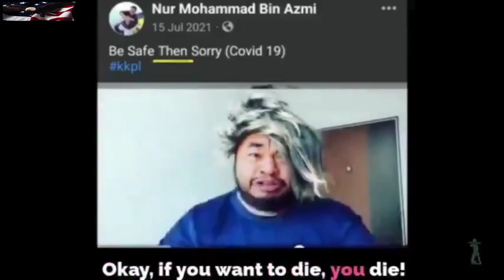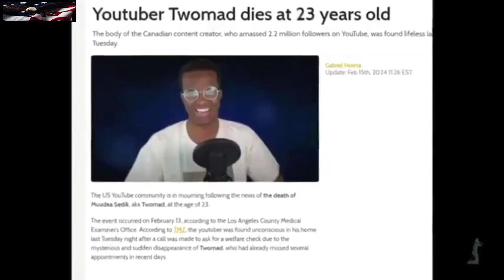Social Media Influencers Made Fun Of Those Claiming People Were Dying Suddenly From The Vax, Then...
Just Videos / No long intros / No bunch of random crap in-between frames

The information contained in this YouTube Channel Common Cents American's “Content” posted represents his views and opinions and/or that of the original creators of such referenced Content and does not necessarily represent the views or opinions of the sources referenced within and or the website and/or publications it is posted on.

The Content has been made available for informational and educational purposes only. This YouTube Channel Common Cents American does not make any representation or warranties with respect to the accuracy, applicability, or completeness of the Content although every reasonable effort has been made to verify sources. This YouTube Channel Common Cents American does not warrant the performance, effectiveness or applicability of any sites listed or linked to in any Content.

This YouTube Channel Common Cents American hereby disclaims any and all liability to any party for any direct, indirect, implied, punitive, special, incidental or other consequential damages arising directly or indirectly from any use of the Content, which is provided as is, and without warranties.